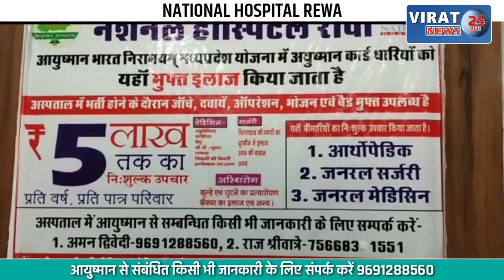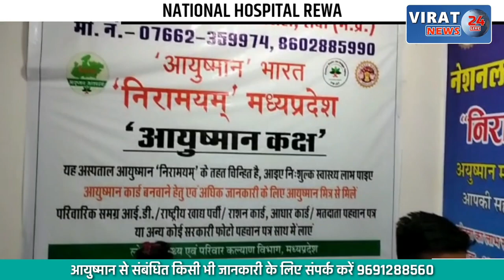पुलिस आरक्षकों की बोलेरो पलटी; बोलेरो पलटने से सभी हुए घायल, देखें कैसे हुई घटना !